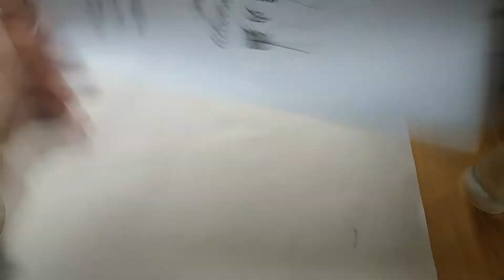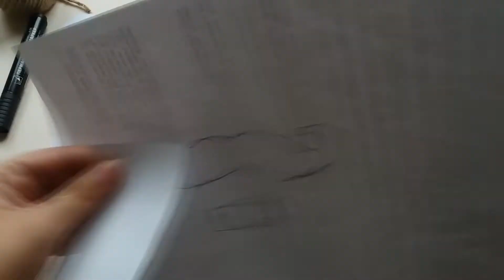Three ways to DIY with jars | Easy DIY gift idea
Hello,

Here is 3 DIYs how to use usual jars to organize your home or make easy gifts for Holidays!

First of all, my fav one is the new trendy  aromacandle.
All you need for this DIY:
a jar
3 teacandle
aromaoils
scissors
glue
ribbon
Folow the steps in the video and you will a have a great gift for yoiur friend for this Holiday!

The second DIY is the "Dream jar", you can make it easily by using:
jar
tape
water
and a printed text
And here are you. You can use it for coins or write an put there some motivational quotes for each day!

Make up and bath organozation with jar!

So all we need:
a jar
spray paint
handles

So have fun and let me know if liked it

Tumbr: Sandra Cherry
Instashop for Ukraine: SandraCherrystore
BASED IN:
Uzhhorod , Ukraine